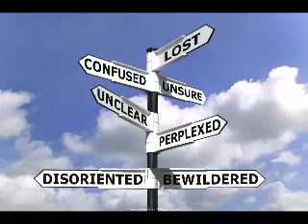NO LoYaL LaDies 2018 (Wavering Women) -- NM ... Blood Raw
NO LoYaL LaDies 2018 (Wavering Women) -- NM ... Blood Raw...Thank You God...Love...Boss
Ecclesiastes 7:28
while I was still searching but not finding -- I found one upright man among a thousand, but not one upright woman among them all.